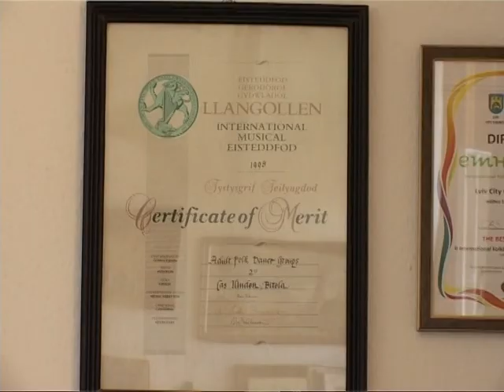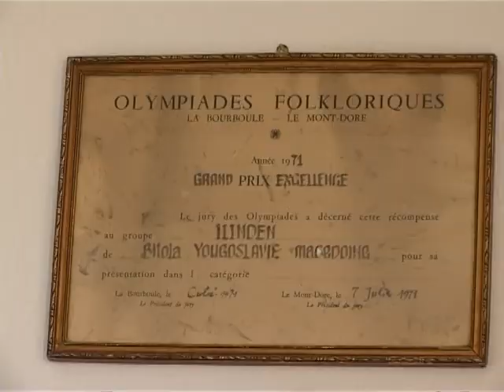ТВ ТЕРА - КУД Илинден патува за Јордан